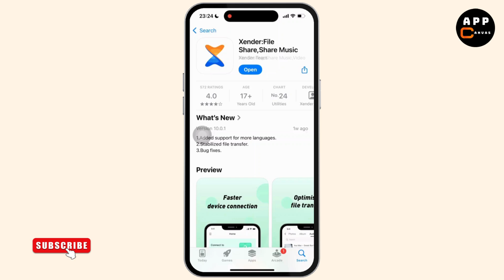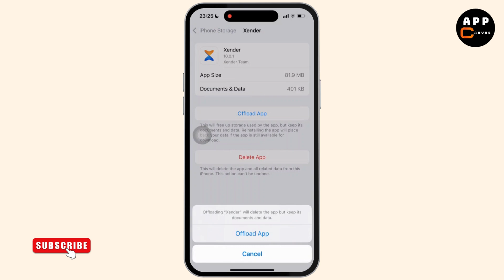How to Fix Xender App Not Working Problem on iPhone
Learn how to fix Xender app not working problem on iPhone in this step-by-step guide. Whether you're dealing with connection issues, app crashes, or troubleshooting errors, this tutorial has you covered!

In this video, you'll discover how to fix the Xender app not working problem on iPhone, along with tips to solve common issues. You'll also learn how to use Xender on iPhone models like the iPhone XS Max and iPhone 7.

Timestamps:
0:00 Introduction
0:15 Step 1: Check Network Settings
0:45 Step 2: Update or Reinstall Xender
1:10 Step 3: Troubleshooting Common Issues